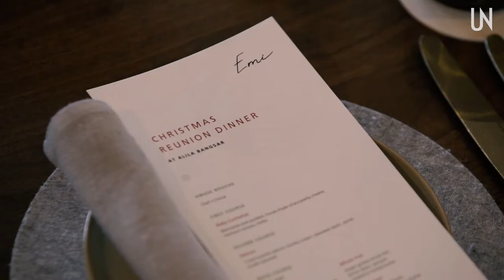A Christmas Reunion Dinner at Alila Bangsar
There's nothing like enjoying good food and good company in a swanky, festive atmosphere. Special thanks to Alila Bangsar and Mercedes-Benz for making a good night even better.